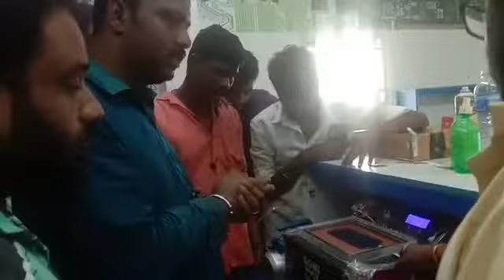OUR VISIT IN MOBILE PHONE REPAIR TRAINING CENTRE AT COIMBATORE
Our visit in city mobile training institute at Coimbatore regarding the demo of our oca lamination machine . It was a nice visit to see people sharing their view in our model AW 941 & AW 555 EDGE. we had given a complete demo in our both model . Owner of the training Centre Mr. Ramachandran had gave his full support to us. Our crew got a nice support in the training Centre.